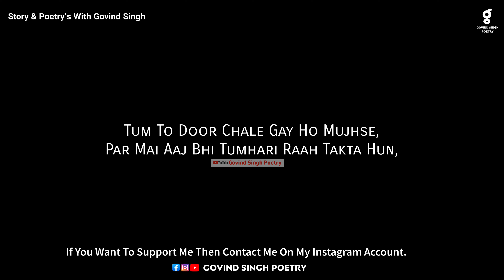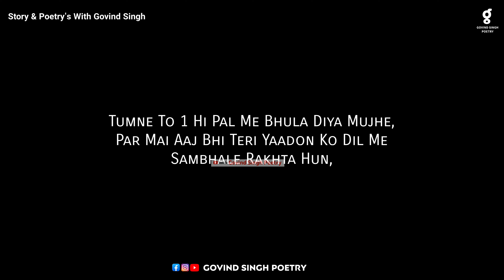Bhula Diya Mujhe Poetry Status | Broken Heart Status Video by Govind Singh Poetry